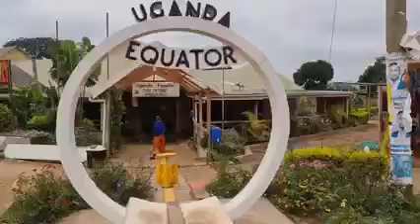Uganda భూమధ్యరేఖ, నీటి పై ప్రయోగం చేసి చూపించారు. Clock and anti Clock.